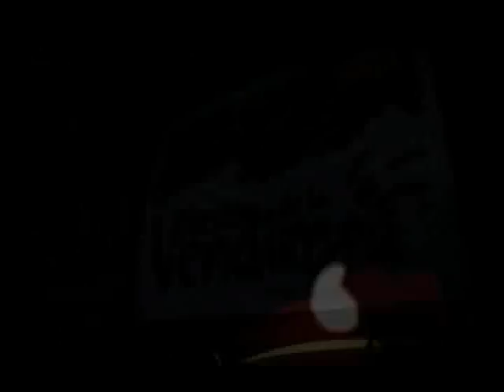Ranchos de Hoy Programa37 19 Septiembre 2010-Bloque4 Rancho Sta. Marina Borregas